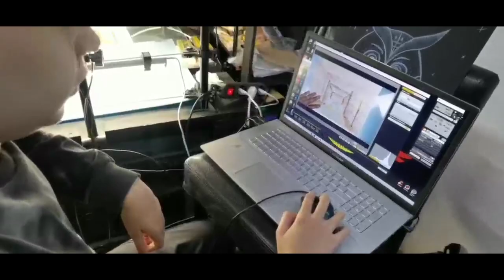Мечты рыцаря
Семейная инклюзивная мультстудия "МультиСова"
Санкт-Петербург, г. Красное село